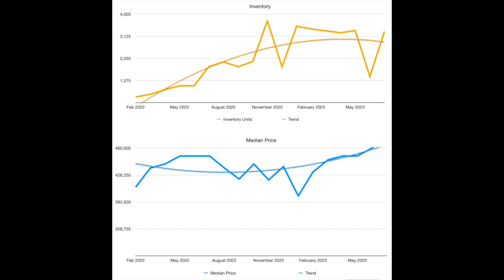How's the Tampa Bay Florida Market?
New records are being set again this month in the Tampa Bay real estate market in Florida! Here are the stats and an explanation of what's going on, what to expect and what it means to you if you're a buyer or a seller.